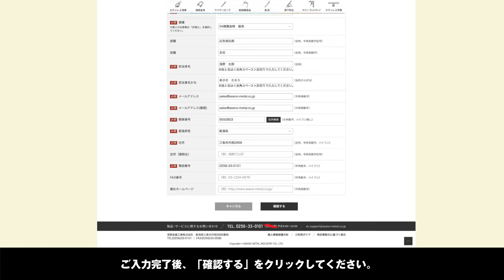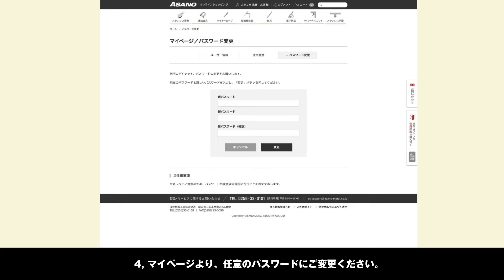ASANOオンラインショップ 新規会員登録の方法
浅野金属工業の公式通販サイト「ASANOオンラインショップ」の新規会員登録の流れをご紹介。